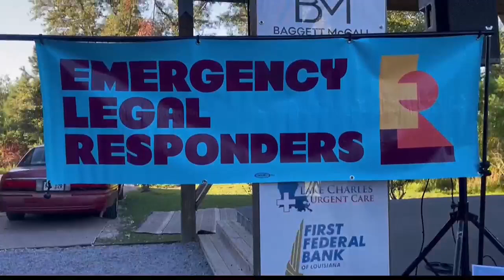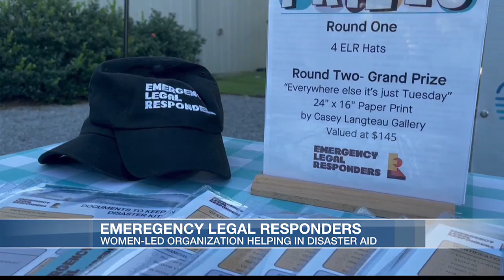Emergency Legal Responders, a women-led organization visits Lake Charles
An organization that helps in moments of crisis held a disaster recovery trivia event in Lake Charles tonight.

Emergency Legal Responders (ELR), is an organization led by women to address disparities in disaster aid.